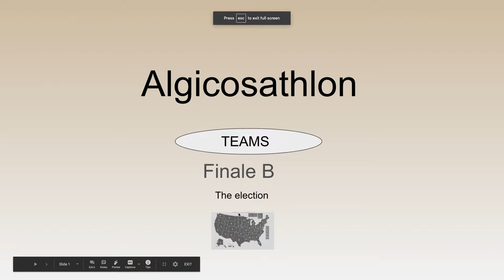Algicosathlon finale B - the elction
Congratulations to gray for winning.

music is news room news